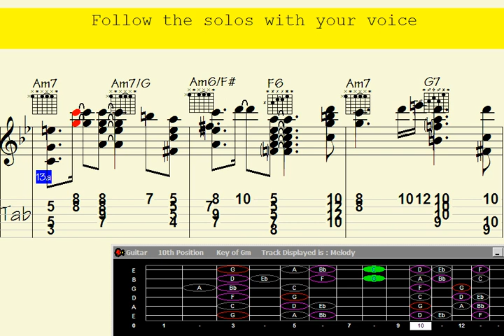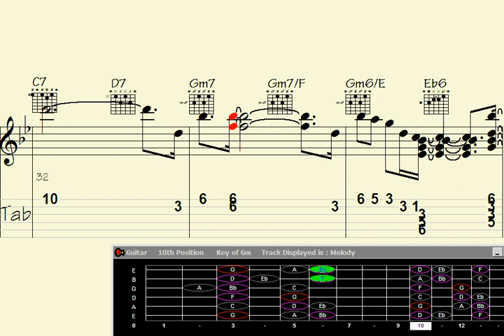🔲Stay Mesmerized: Guitar Chord Melody Revealed Sonnets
ay Mesmerized: Guitar Chord Melody Revealed Sonnets